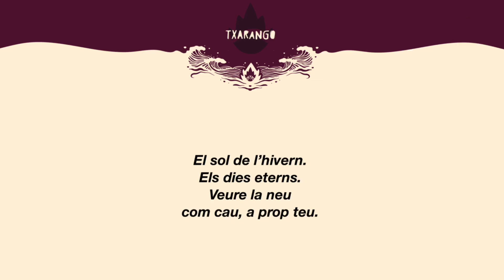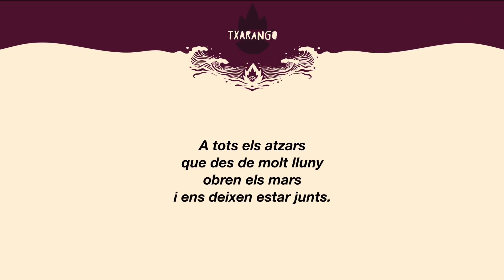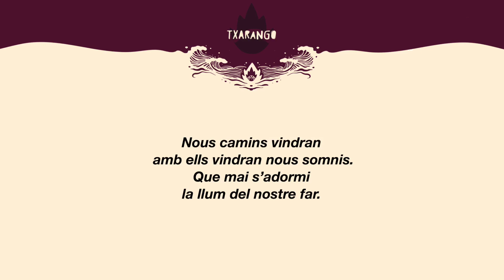Nous camins, TXARANGO | Lletra